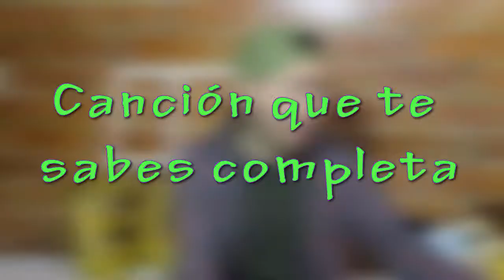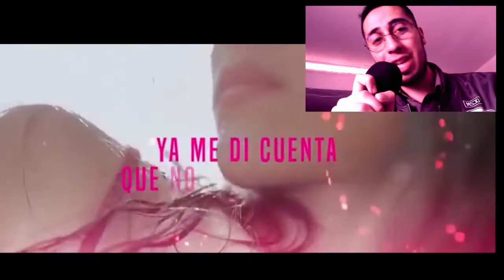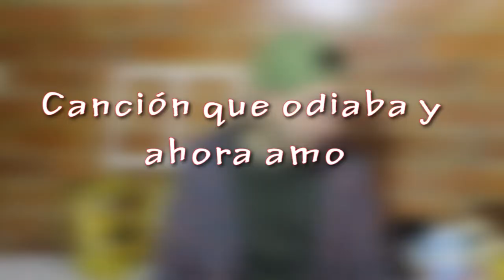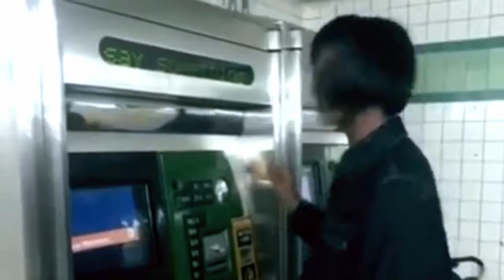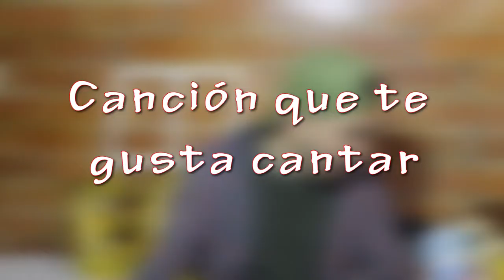TAG DEL REEGAETON | Edito Gomez